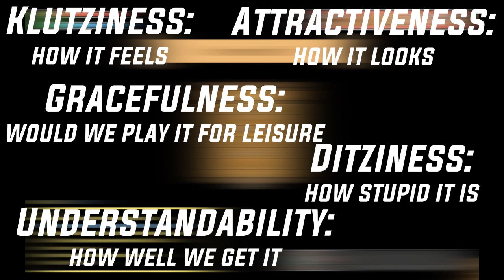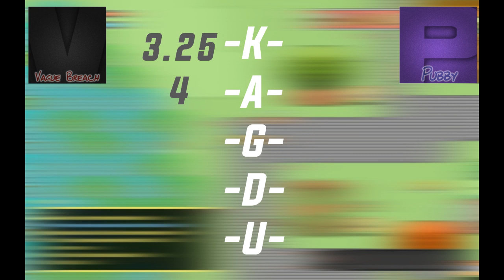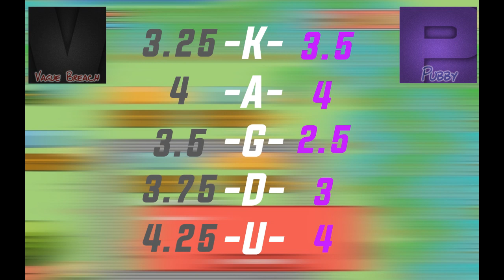Indie Hour: Blue Saga - TheDailyKek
Blue Saga is a free indie multiplayer online role-playing game (MMORPG) set in a fantasy world with pirates featuring retro pixel art graphics by Skullbox Labs (available

And, no, Queenpanda, we don't really think you're a bitch.

Reviewing starts at 41:21

Today's Cast...

Music

Join us!